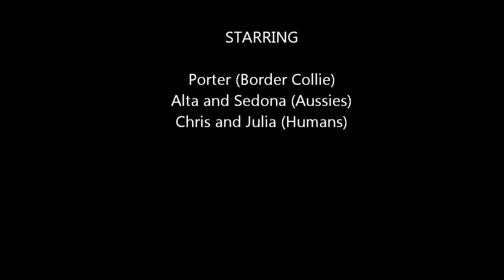50 Year Trail, Arizona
Chutes and a section heading back to the parking area